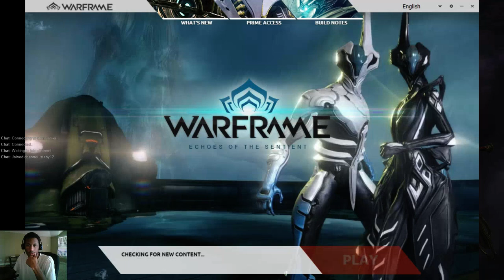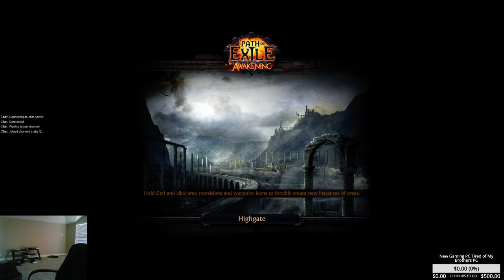5 Hour Stream With Cam On Played League of Legends, Warframe, and Path of Exile with a friend.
Played League of Legends, Warframe, and Path of Exile with a friend.